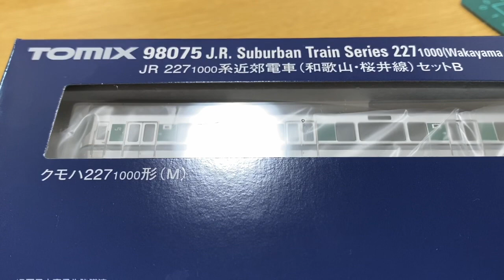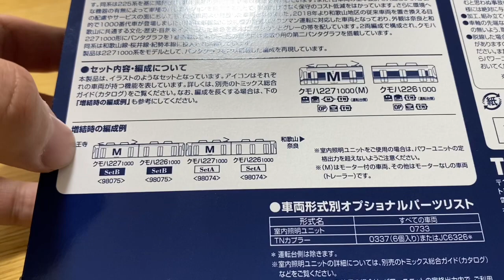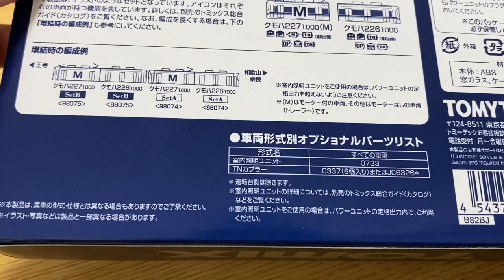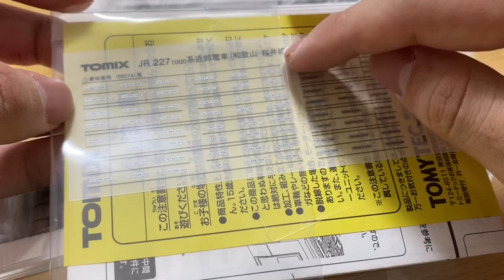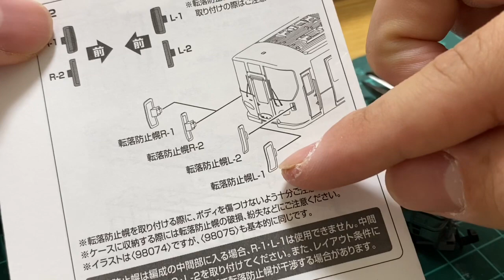〔Nゲージ開封〕TOMIX227系1000番台 和歌山,桜井線セットB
今回はTOMIX227系1000番台　和歌山,桜井線セットBの開封とパーツの取り付けのご紹介です。
購入したのは霜取りパンタ付きダブルパンタ編成です。